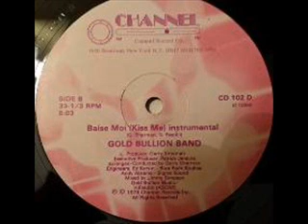Pam Todd & Gold Bullion Band Baise Moi Instrumental SIDE B